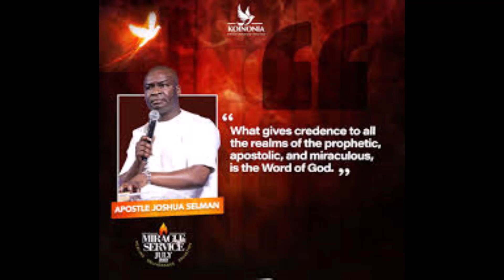3 TOP REASONS WHY MARRIAGES CRASHED YOU NEED TO AVOID THEM🙆🙆//APOSTLE JOSHUA SELMAN NIMMAK